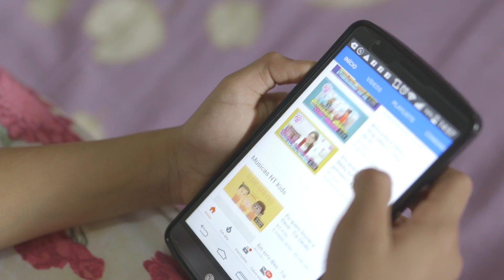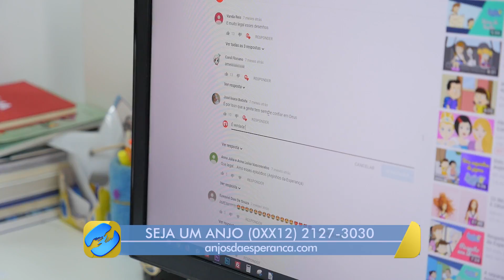[REPORTAGEM] Prestação de Contas - Anjinhos